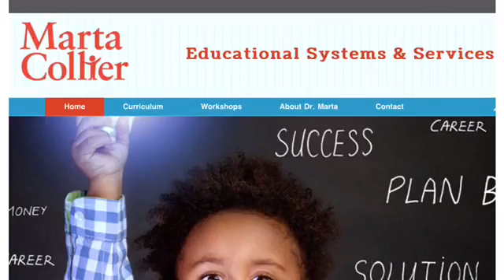Marvelous Mattie Read Treat #7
TITLE: MARVELOUS MATTIE HOW MARGARET E. KNIGHT BECAME AN INVENTOR
AUTHOR: EMILY ARNOLD MCCULLY
ILLUSTRATOR: EMILY ARNOLD MCCULLY

DESCRIPTION: The story of a girl with a love for tools and tinkering whose inventions saved lives and helped move a nation into the industrial age!

WHY I LIKE THIS STORY:  A popular trend in public schools today is to establish tinker stations or maker spaces to encourage creativity and invention in young Americans who now lag behind the world in these key areas. Margaret Knight's story is the reason we need to reawaken the genius in our youth. With only an elementary education, Margaret used her keen sense of observation and analysis to decipher solutions to mechanical problems or design machines that would meet human needs. This engineer, at a time when women were denied such status, persisted even when men tried to steal her ideas. Her triumph is inspiration and encouragement for girls and women everywhere who know they have a great idea and only need the tools and opportunity to prove it! McCully’s profile of this remarkable young woman should fire us all to encourage the Margaret’s in our lives who may be one helpful hand away from an invention that changes the world. Way to go Margaret and all your genius sisters to come!